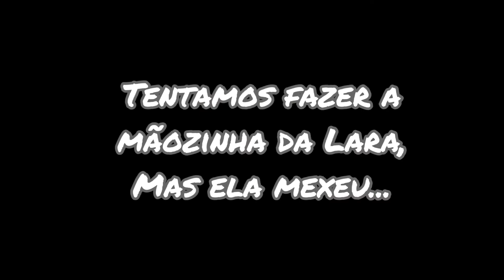Como é feita a mão de cera?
No Dreamland Museu de Cera em Gramado, é possível fazer a mão de cera. O processo é rápido e fica bem legal. Confere no vídeo!